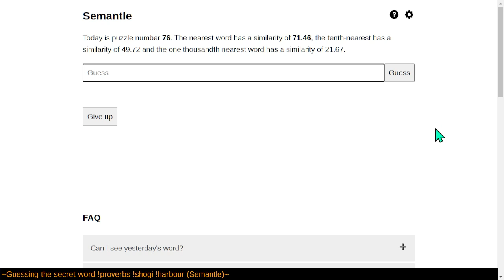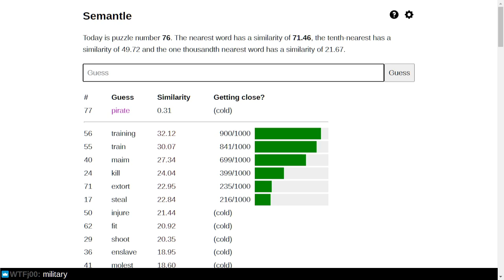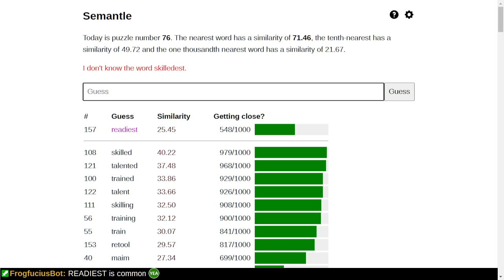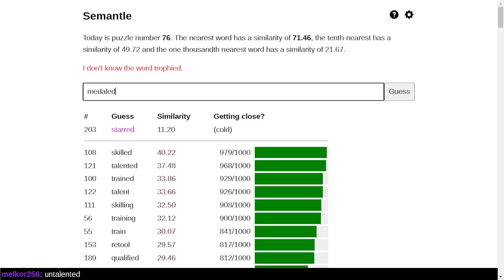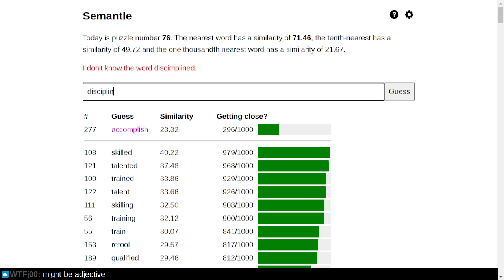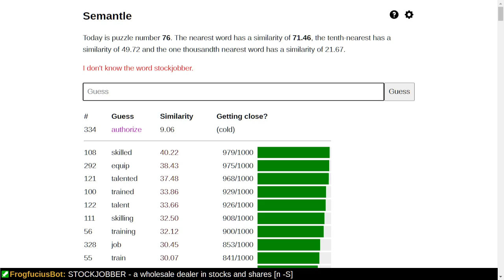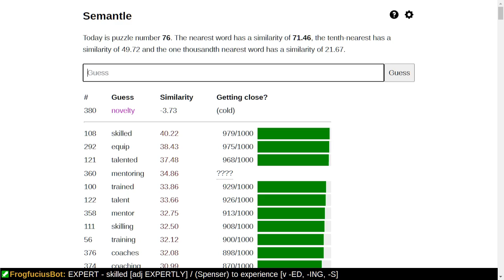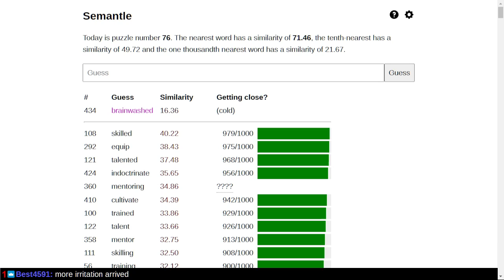Let's Play Semantle! (Puzzle 76)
The object of Semantle is to guess today's secret word based upon similar words printed in newspapers. The secret objective is to know when to give up, and when to continue playing.